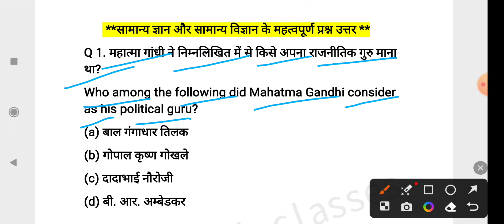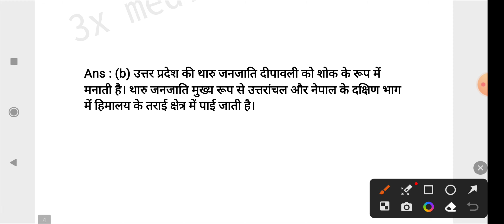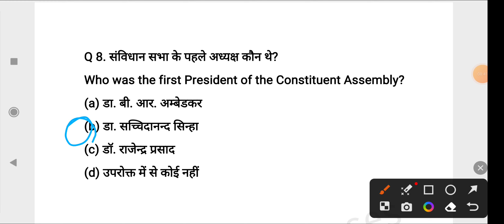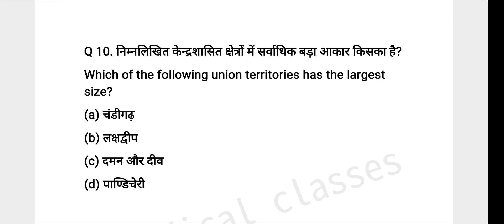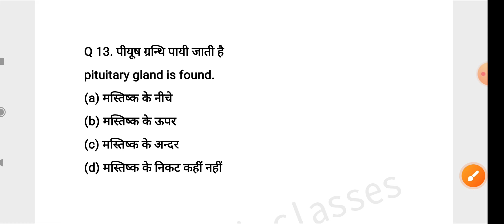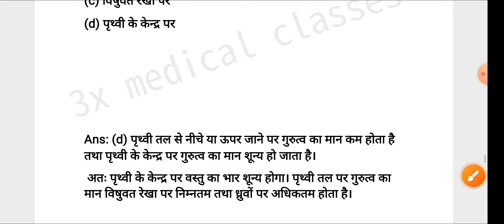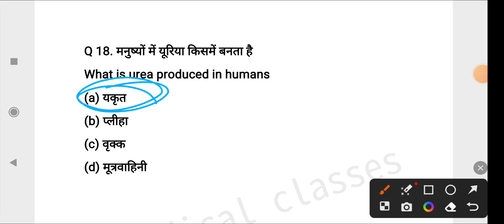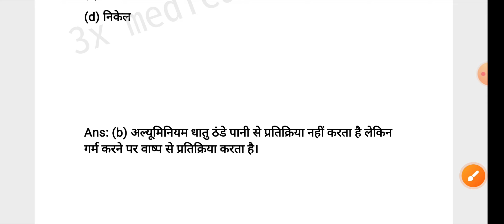UPPSC STAFF NURSE GK & GS/UPPSC STAFF NURSE PREVIOUS YEAR QUESTIONS/सामान्य ज्ञान प्रश्नोत्तरी/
सामान्य ज्ञान और सामान्य विज्ञान प्रश्न उत्तर/